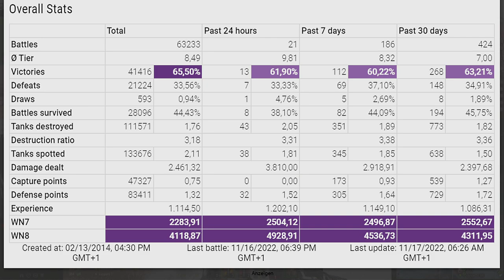T-22 medium: 3. gun mark game by a pro player - World of Tanks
The T-22 med. is a Soviet tier 10 premium medium tank.
The T-22 med. is not part of the Soviet medium tank line.

Battle Stats:
TheGamingLion [IDEAL]
T-22 medium
Erlenberg
Damage: 8965
Frags: 9
Blocked damage: 4800
Assist damage: 1927

Medals: 10
Ace Tanker, Spotter, Bruiser, Duelist, Fire for Effect, Shellproof, Radley-Walters' Medal, Steel Wall, High Caliber, Top Gun,